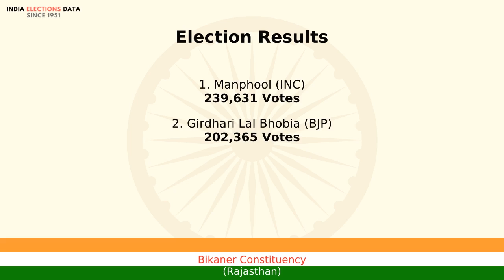Bikaner Constituency Rajasthan loksabha Election Result 1991 Manphool INC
loksabha election 1991 results, for Bikaner Constituency, Rajasthan, where winner is Manphool, from political party INC. Watch the video to know more information about other candidates, voters count, etc.